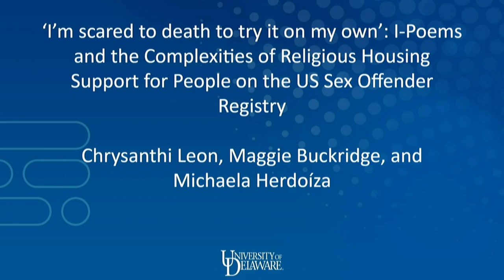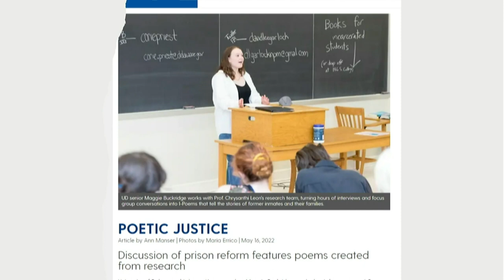Home and Homelessness: Religious housing support for people on the US sex offender registry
In the US, street-based sex workers and people convicted of sex offenses experience a complicated mix of assistance and surveillance as they re-enter society post-conviction. In this video, Chrysanthi Leon from the University of Delaware speaks about her research on religious organisations that provide housing support to people who are placed on the sex offender registry. The research findings are presented through I-poems, a feminist technique that forefronts the voices of people not often heard and distills complex experiences into accessible narratives. The research will be published in an issue of the journal Anti-Trafficking Review at the end of April 2023.